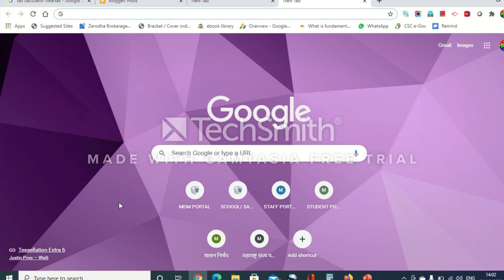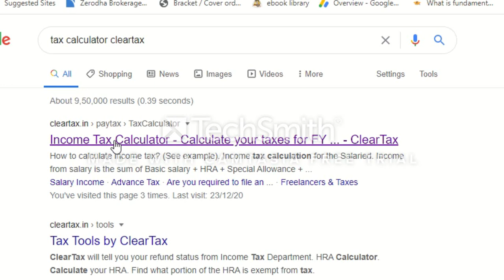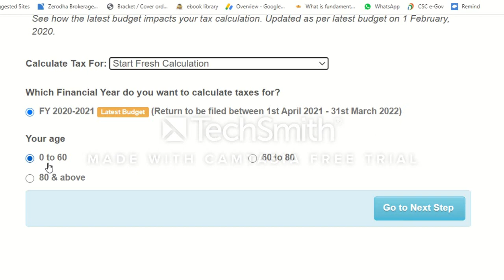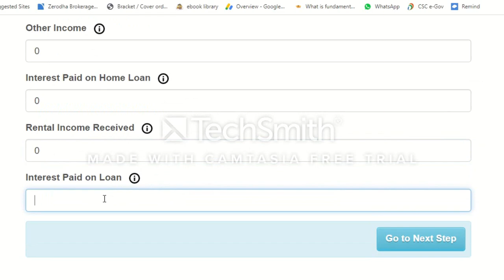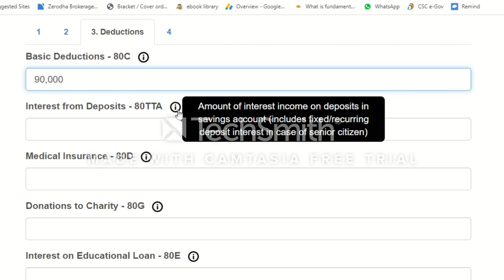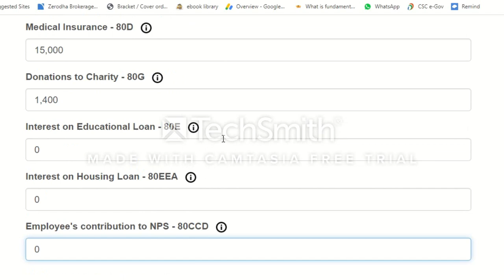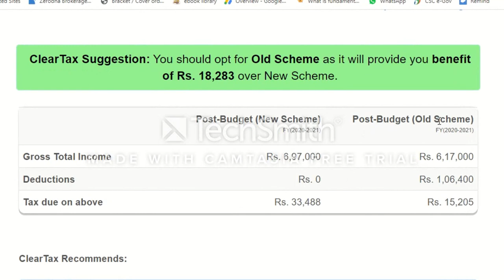Income Tax Calculation - Old tax system or New Tax System ? अगदी सहज वापरा हे सोपे टॅक्स calculator